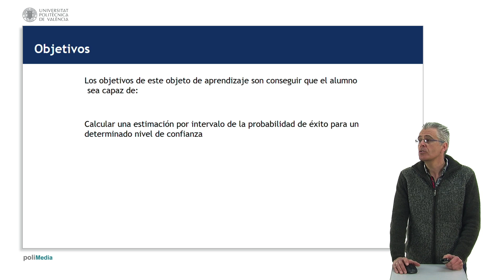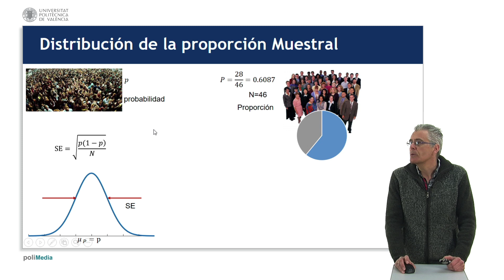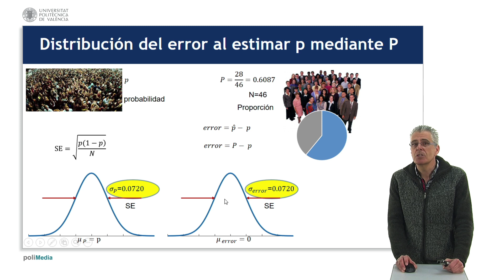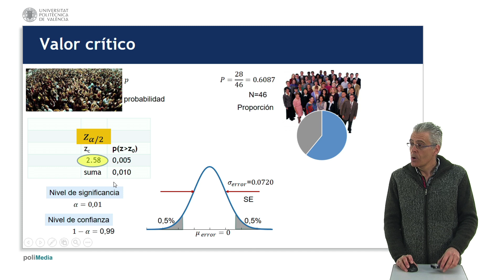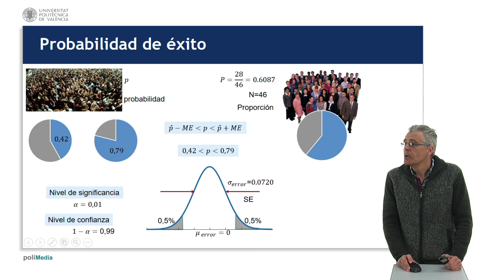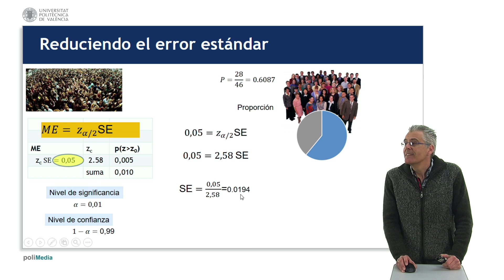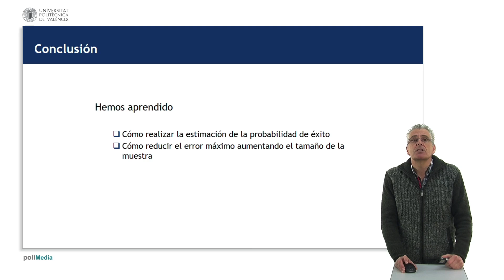Estimación de la probabilidad de éxito| UPV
Título: Estimación de la probabilidad de éxito

Descripción: Ejercicio sobre la estimación por intervalo de la probabilidad de éxito Camacho García, A. (2018). Estimación de la probabilidad de éxito.

Descripción automática: En este video, el profesor explica cómo estimar la probabilidad de éxito para un determinado nivel de confianza. Se presenta un caso práctico en el que el alcalde de un pueblo desea conocer la probabilidad de recibir un voto favorable en su proceso de reelección, basándose en la respuesta favorable de 28 de 46 vecinos encuestados.

El profesor aclara el concepto de probabilidad de éxito y cómo se asocia con la población y la muestra. Se explica la distribución del error y el error estándar, y se enseña a estimar la probabilidad de éxito en la población usando la proporción de éxitos en la muestra. Se utilizan fórmulas para calcular el error estándar y se destaca que el error máximo se relaciona con la probabilidad de equivocarse y con el nivel de significancia y confianza.

Asimismo, se introduce el concepto de valor crítico y se demuestra cómo calcular el error máximo, que resulta ser del 18.54% para un intervalo de confianza del 99%, dando al alcalde un rango de probabilidad de éxito entre el 42% y el 79%.

Finalmente, se responde a la pregunta del alcalde sobre el tamaño de la muestra necesario para reducir el error máximo al 5%, concluyendo que serían necesarios 633 encuestados aproximadamente. Se concluye con la idea de que un aumento en el tamaño de la muestra reduce el error máximo en las estimaciones.